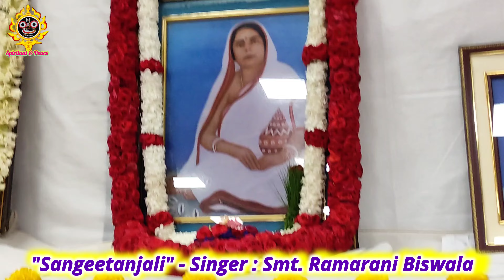Satsang - Sangeetanjali on Bhadra Parikrama at Meghadripeta Colony, Visakhapatnam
All the videos of this Channel will guide & motivate for Spiritually Peaceful Living with Happiness in this world. Enjoy all the moments.

Empowered with culturally rooted, premium and exclusive content, Bhakti & Peace have a new definition now.

With unlimited live Shows containing unique bhakti, along with a vast library of devotional and cultural based content rendered by wise Speakers, Singers and Eminent Art & Heritage Researchers of Odisha.

We create a unique spiritual and religious experience & evidence for all the viewers.

Our channel also shares all fun moments, Happiness, Friendly & Peaceful living in this world exclusive bhajan, devotional singers of Odisha.
All the videos Mostly contain Bhakti Darshan of Lord Jagannath, rituals, Festival celebration of Odisha.

We presents all activities of Dance, Festival, Culture & Traditions of Odisha.

Also we Present Spiritual moments, Darshan of Lords & celebration of Festivals of Lord Jagannath at Visakhapatnam, Andhra Pradesh
India

Thakur Anukul Chandra
Anukul Chandra
Tapasi Pal
Dr. Manas Mishra
Bhadra Parikrama
Meghadripeta Colony.
Prasanna Maharana
Spiritual & Peace
Prasanna Kumar Maharana
ପ୍ରସନ୍ନ ମହାରଣା
ବିଶାଖାପାଟଣା ପ୍ରସନ୍ନ ମହାରଣା
Visakhapatnam Prasanna Maharana
Odia family in Andhra Pradesh
Sanskar for Family Tradition